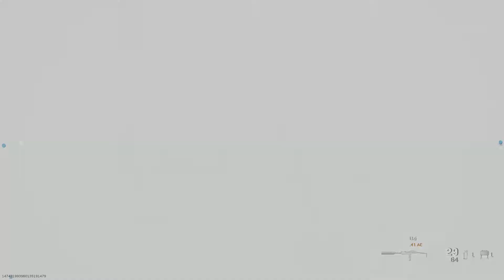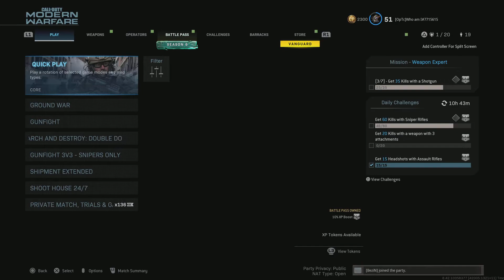Call of Duty: Modern Warfare_20211010161754